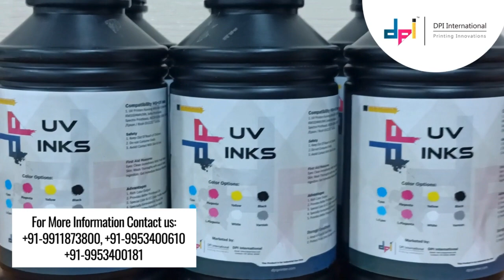Highest Durability and Stability Rigid Ink with i1600 Printhead...